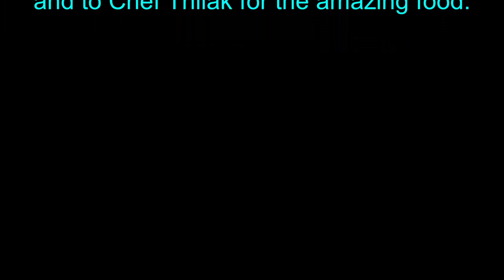Sharks & Stingrays in Maldives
In the Maldives we did a night dive with Nurse Sharks.
The guides took along two coke bottles of fish chum soup.
This attracted not only the Sharks, but Stingrays and Jacks, turning them into a frenzy.
We were told to sit on the sand in a semi-circle, I was a little nervous so hide behind Tim, but it wasn't such a good idea as they like to swim between us!
The Stingrays do not have barbs, and are not dangerous. I stroked the underside of them and they felt like a warm soft chamois cloth.
After the fish chum soup ran out, they calmed down and visibility cleared I realised how many sharks there were!
Maximum depth: 8.5 metres
Bottom Time: 57 minutes